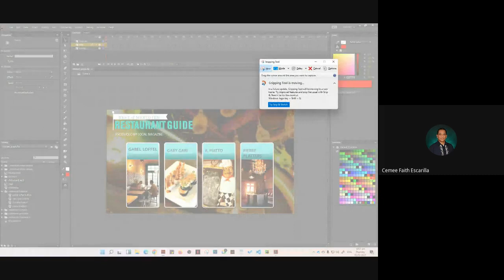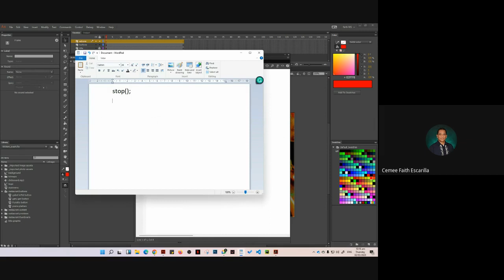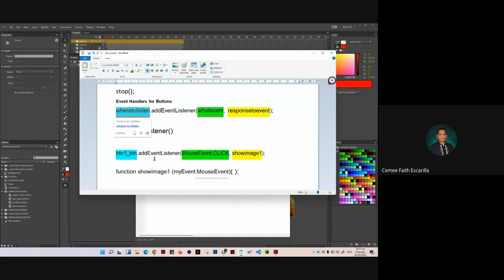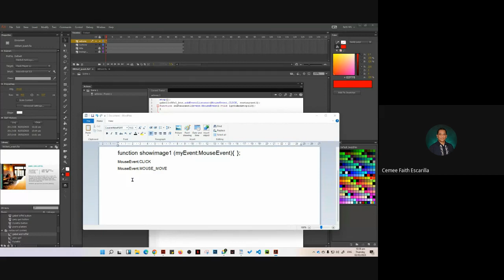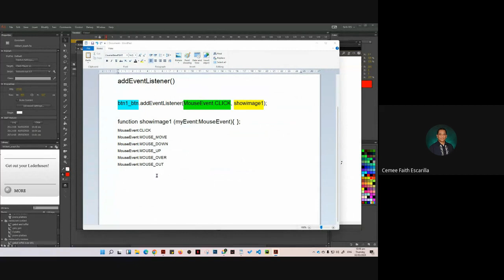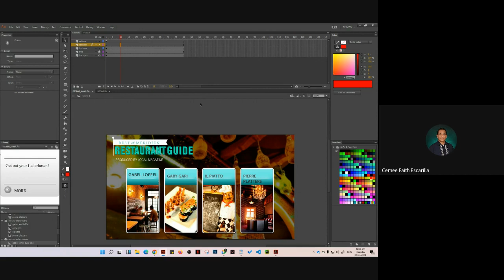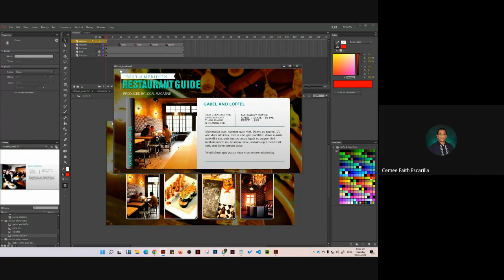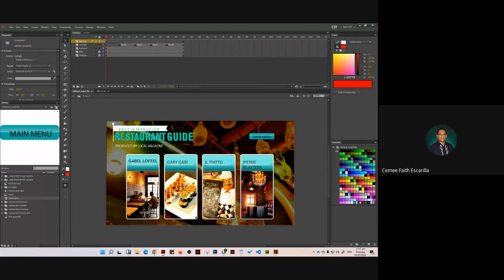Interactive Buttons with Joash Part 2